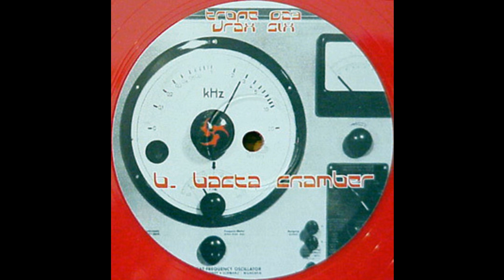Drax - Bacta Chamber (Techno 1996)